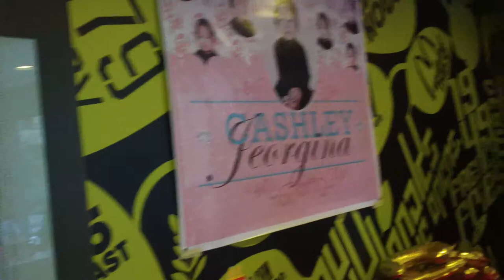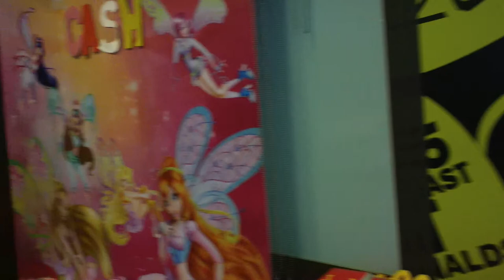Jeorge's 1st B-Day 28Mar2014 McDonald-J.A. Santos Branch